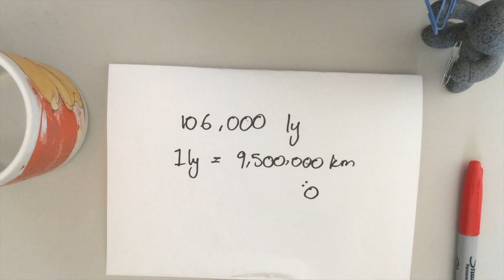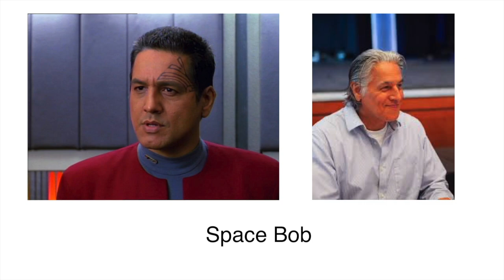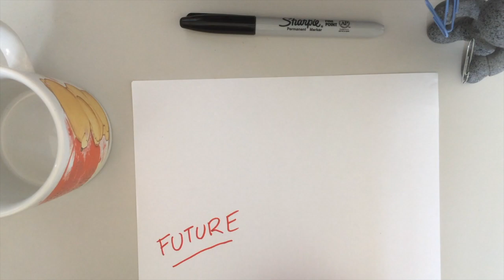Friday Existentialism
In this massive, beautiful universe, it's pretty easy to feel small and worthless. Happens to the best of us. What's important is that we keep moving forward. :)